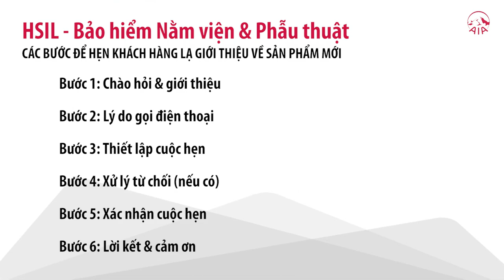DÙNG BẢO HIỂM NẰM VIỆN VÀ PHẪU THUẬT HSIL ĐỂ ĐẶT HẸN VỚI KHÁCH HÀNG MỚI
Hôm nay chị Nguyễn Thùy Linh - exchange HCM sẽ chia sẻ bí quyết dùng Bảo hiểm Nằm viện & Phẫu thuật HSIL để đặt hẹn với khách hàng mới:
- Chào hỏi & nêu lí do
- Thiết lập cuộc hẹn
 Click để khám phá rất nhiều thông tin hữu ích khác chỉ có trong video!